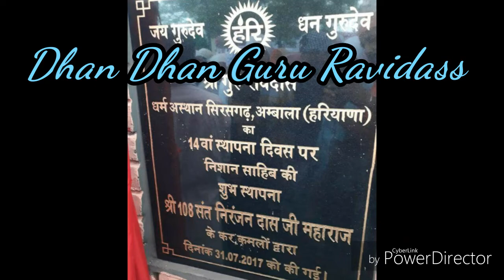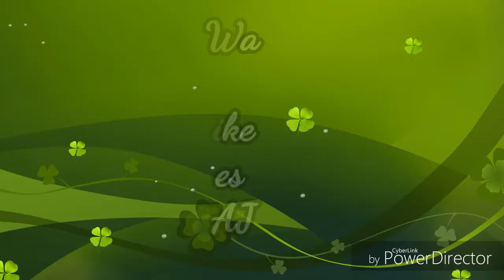Guru Ravidass Ji Dharm Sathaan Dera Sirshgarh Ki Kuch Jahalkiyaa 2017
Guru Ravidass Dharm Sathaan Sirshgarh Sathapna Diwas Pics Slideshow..31 July 2017

Plz

GURU RAVIDASS JAYANTI SPECIAL WHATSAPP STATUS 2019
FEROZ KHAN
AMIRTA VIRK
ANMOL VIRK
KANTH KALER
SALEEM
MASHA ALI
DILJAAN
GURMEET SINGH
PRIYA BANGAA

GURU RAVIDASS JI SONGS
GURU RAVIDASS SONGS
GURU RAVIDASS JI SHABAD
SANT NIRAJAN DASS JI SHABAD
KANTH KALER SHABAD
Ranjit rana songs
Rakesh rana songs
MASTER SALEEM SHABAD
RAJANI TAHKARWAL SONGS
ALL GURU RAVIDASS JI DHAARMIK SONGS